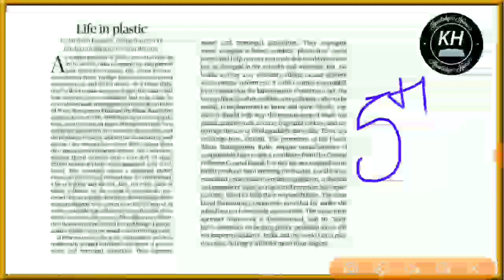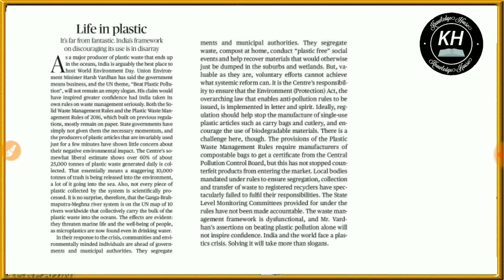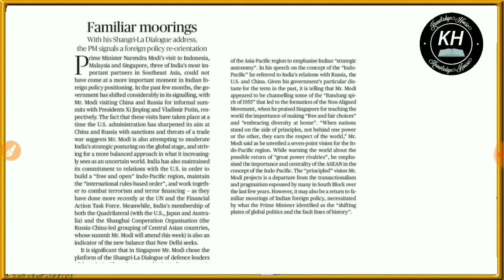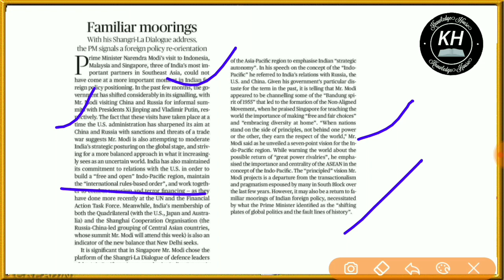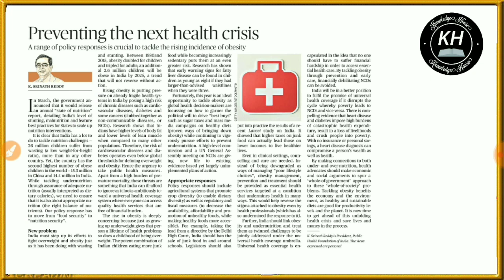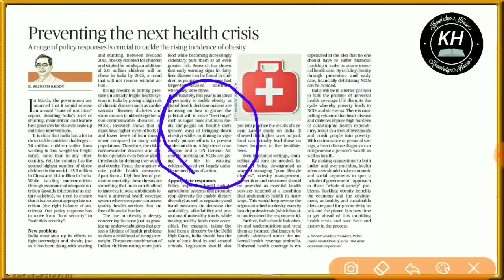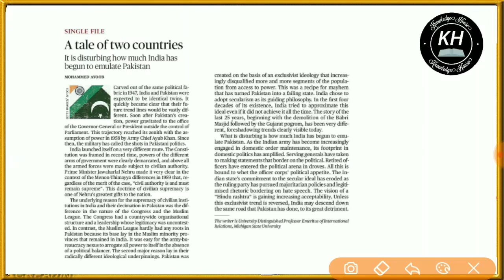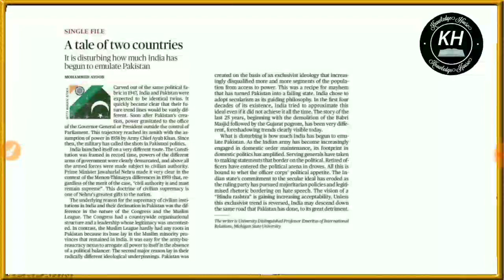6 June 2018-The Hindu Editorial Analysis-[UPSC/SSC/IBPS/All Government Exam] Current affairs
The Hindu Newspaper Analysis 6 June 2018 - Daily News Analysis DNA by Saurabh Pandey

This video is a Daily New Analysis of The Hindu Newspaper wherein Manvendra Pratap Singh will speak about the important topics from the newspaper. This will be helpful for aspirants who are preparing for UPSC CSE / IAS / SSC CGL / RBI Grade B / IBPS and many other competitive examinations. The news analysis will also help you to improve your general knowledge.